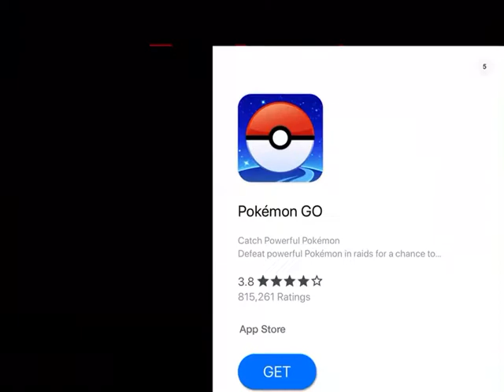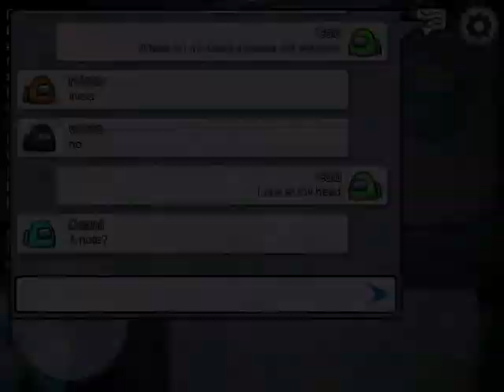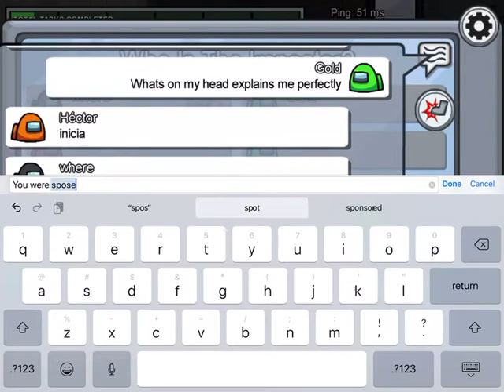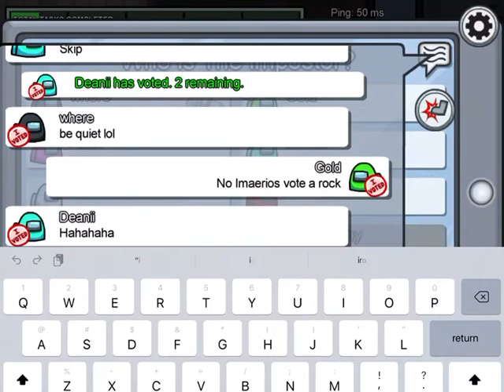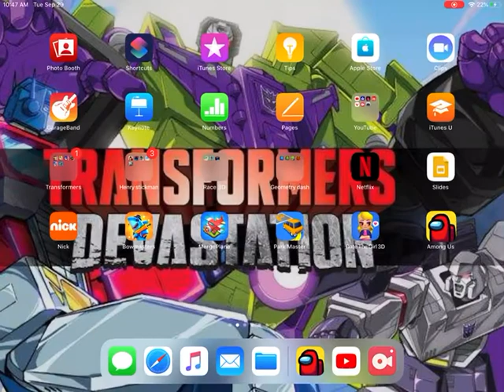Among us but I’m 0IQ